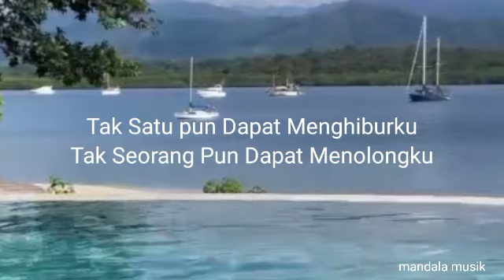Hanya Yesus Jawaban Hidupku (lirik) | Rohani Kristen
Hanya Yesus Jawaban Hidupku